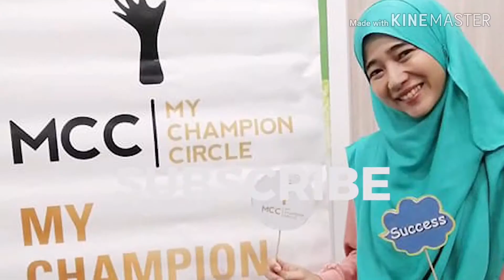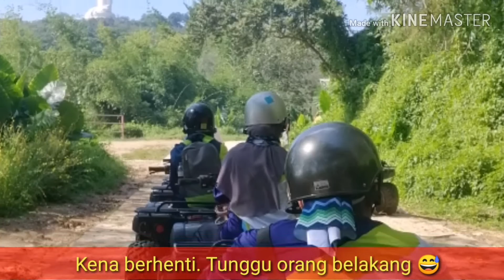Pengalaman Naik ATV Di Phuket - Best Ke Ride ATV?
Best sangat ke naik ATV ni?

Dulu masa mula-mula dengar cerita pasal ATV, saya tak rasa tertarik langsung.

Lepas tu bila dah selalu nampak orang share pasal pengalaman best diorang ride ATV, tetibe je rasa teringin tu datang.

Tapi sebab anak-anak kecik lagi, terpaksa lupakan je la hajat tu dulu. Takut kecewa kena dok tepi teman anak-anak je nanti. Huhu

Sampai la dapat peluang naik ATV Percuma kat Phuket ni... 😁

Nak tau best ke tak ride ATV ni?

Jom layan video 'Pengalaman Naik ATV Di Phuket - Best Ke Ride ATV?' ni sampai habis k!